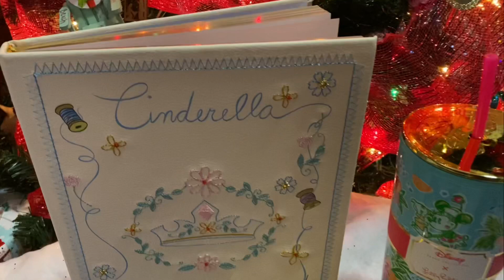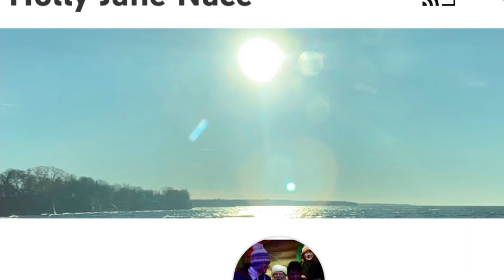DISNEY CHRISTMAS VLOGMAS GIVEAWAY DAY 3 WINNER DISNEY 50TH PIN, MICKEY MAIN ATTRACTION PETER PAN PIN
CONGRATULATIONS: HOLLY JANE JACE You are our Day 2 Disney Christmas Vlogmas Giveaway WINNER here on our YouTube channel  @IDreamOfDisney

So I can mail this gift to you

We appreciate you and please continue to watch our videos.